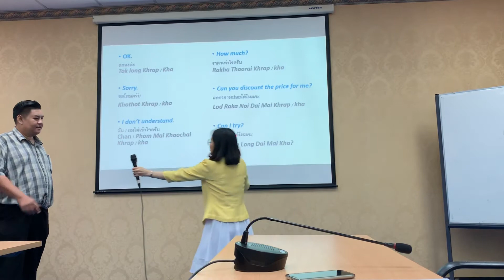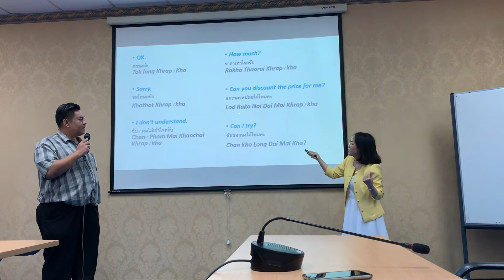November 19, 2019